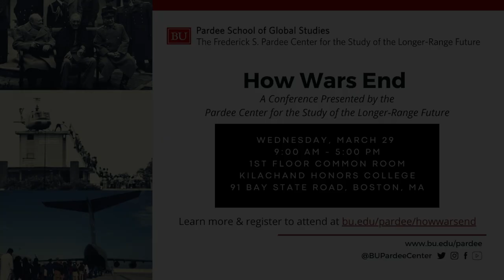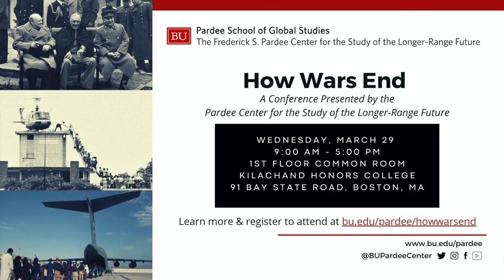How Wars End Conference -- Panel II: How the Iraq War ended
On March 29, 2023, the Frederick S. Pardee Center for the Study of the Longer-Range Future hosted an all-day conference titled “How Wars End.” This conference was convened by John Woodward, Cathal J. Nolan, and Erik Goldstein in their capacity as Pardee Center Faculty Research Fellows.

This panel, titled "How the Iraq War ended," featured Amb. James Jeffrey (Former U.S. Ambassador to Iraq and Turkey), Amb. Mohamed Alhakim (Former Foreign Minister of Iraq; Former Permanent Representative of Iraq to the United Nations), and Lieutenant Colonel Ben Ferguson (U.S. Army), and was moderated by Shamiran Mako (BU Pardee School).